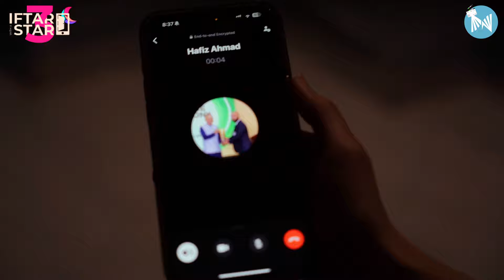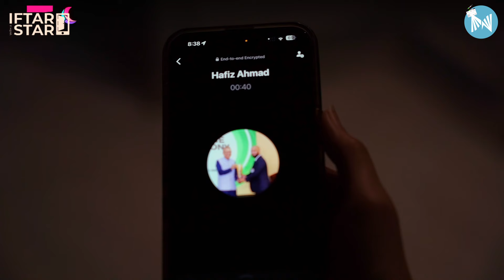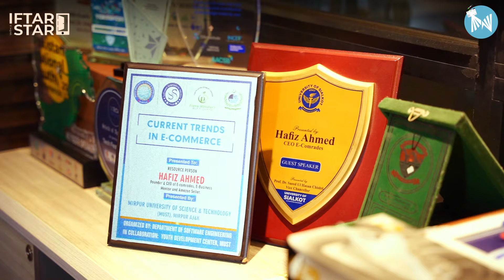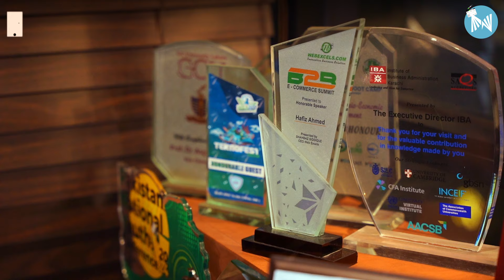Apnay Se Bari Umar Ki Larki Se Shaadi? Insan Ko Hamesha Apni Aukat Mein Rehna Chahiye | IWS | EP#20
Apnay Se Bari Umar Ki Larki Se Shaadi? Insan Ko Hamesha Apni Aukat Mein Rehna Chahiye ft.@HafizAhmedOfficial | IWS | EP#20

Welcome to "Iftar with a Star"! In this exciting episode, we had the pleasure of visiting the amazing Hafiz Ahmed, a popular Pakistani podcaster, YouTuber, and e-commerce expert! 🎙️🎥 Hafiz is known for his insightful podcasts, informative YouTube videos, and his expertise in the world of e-commerce. Join us as we delve into fascinating discussions, gain valuable knowledge about running successful online businesses, and enjoy a delicious iftar together! 🍽️🎉 Get ready for an inspiring and informative episode with Hafiz Ahmed, the star of the e-commerce world!

00:00 - Teaser
00:30 - Intro
03:06 - What is the weirdest thing you have ever eaten?
07:02 - How do you feel now
12:10 - Which country is your favourite?
17:19 - Outro